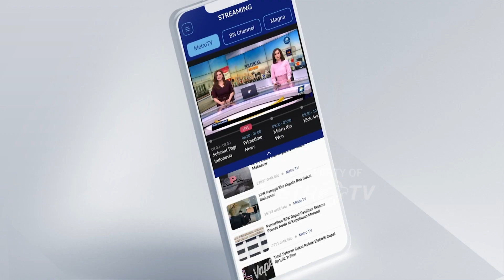Wacana Pengembalian Sistem Ketatanegaraan Seperti Zaman Orde Baru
MetroTV, Pengamat politik menilai ada muatan politis dari wacana amendemen UUD 1945 yang saat ini diajukan oleh MPR RI